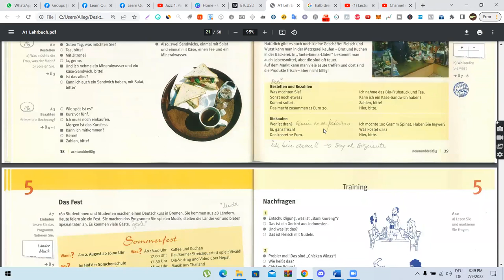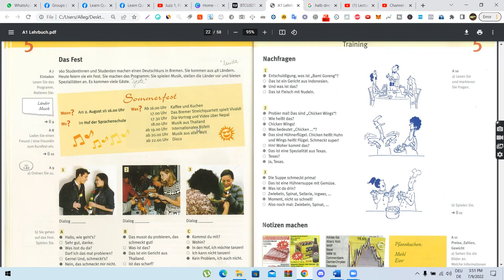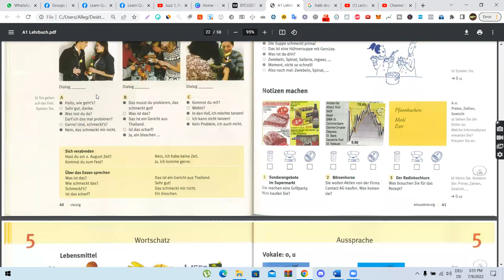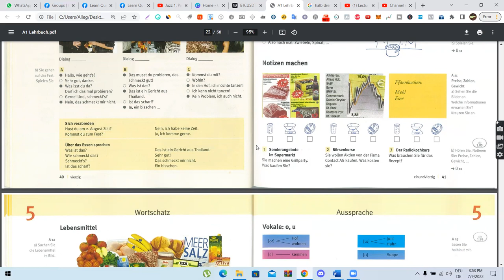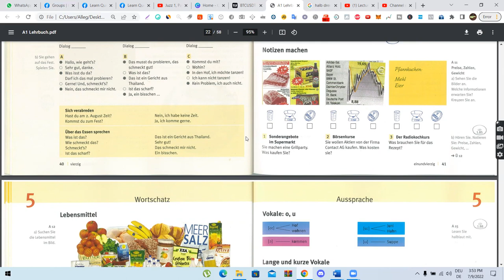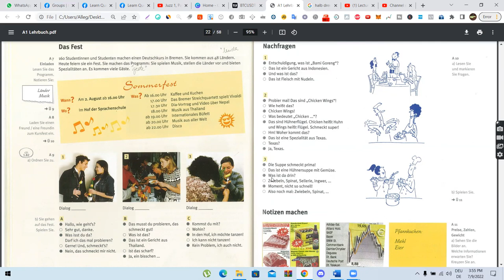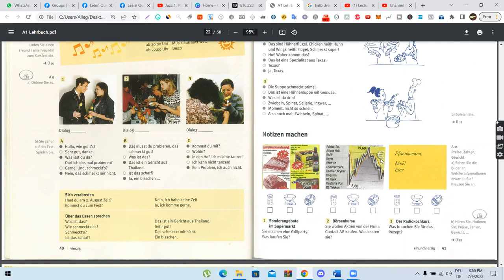Lecture 10, Lehrbuch A1, Lebensmittel, Frühstück, Mittagsessen, Anbendessen, URDU HINDI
We conduct online classes through multiple batches at affordable prices.